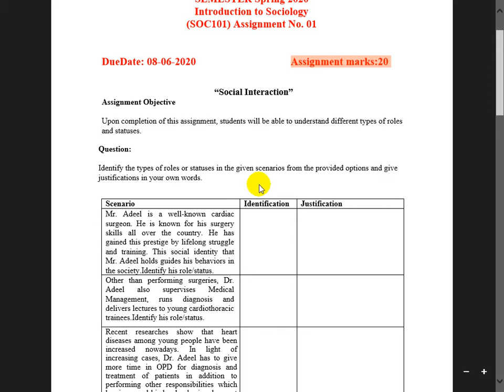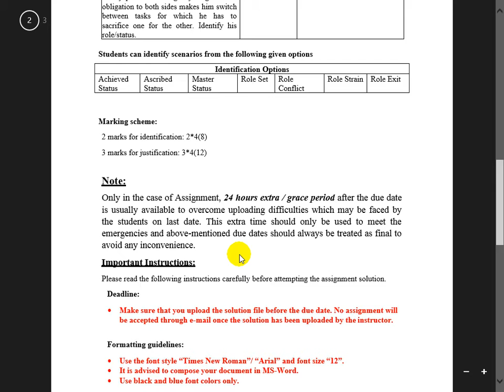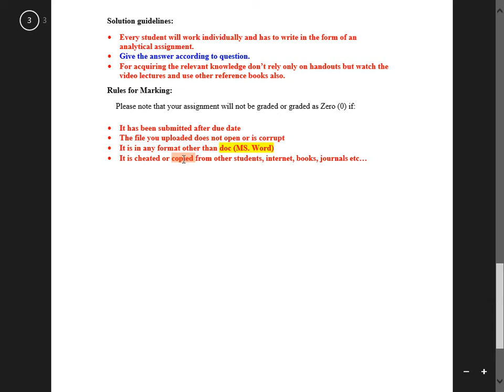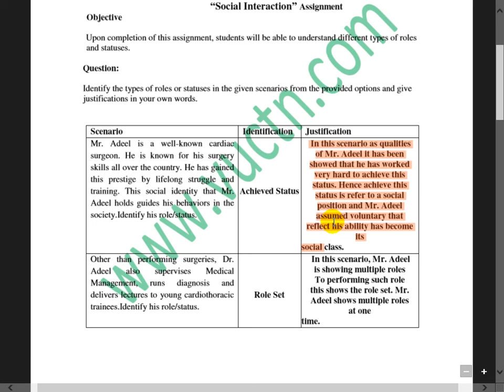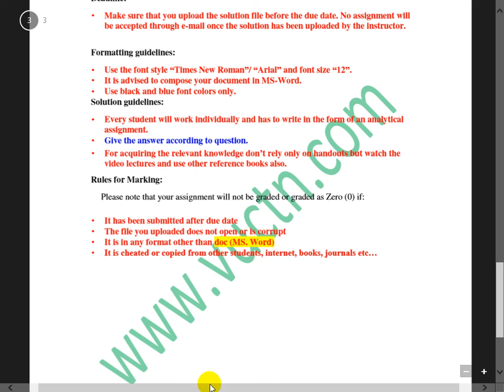SOC101 Assignment No.1 Solution